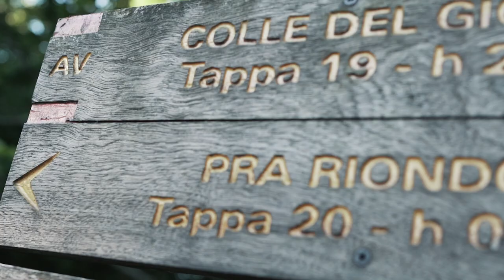Va' Sentiero and Ferrino together along the Sentiero Italia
Ferrino is ready to get back on track with the young people of Va’ Sentiero, on a journey of discovery along the CAI Sentiero Italia hiking trail.
Yuri Basilicò, Sara Furlanetto and Giacomo Riccobono, the young people who founded the Va’ Sentiero project, had intended to set off on the second leg of their journey along the Sentiero Italia – the 6000-kilometre hiking route that crosses the Alps, the Apennines and the larger islands in an ideal itinerary that embraces the whole of Italy - in the spring. But their plan was foiled by the Coronavirus pandemic which forced the whole nation into lockdown in that same period. Now, however, it’s time for them to lace up their boots, adjust their shoulder straps and get going.